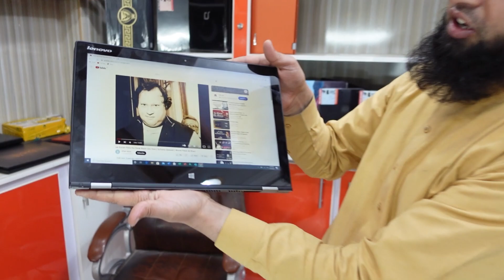Laptop Market In Rawalpindi | Laptop Wholesale Market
Assalam O Aliacum main aj ap ko Rawalpindi ki 1 Aisi market k baray main batata hu Jaha say ap ko laptop Kafi Kam price main mill Jaye gay

One-click solution computer gali Rawalpindi